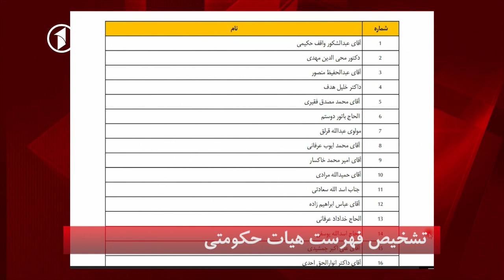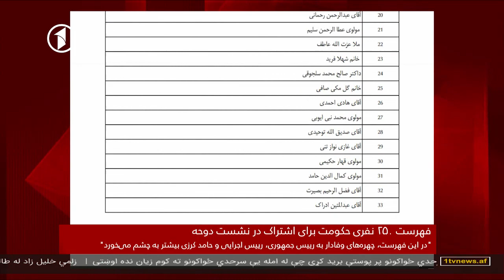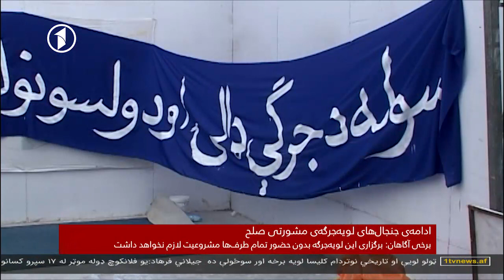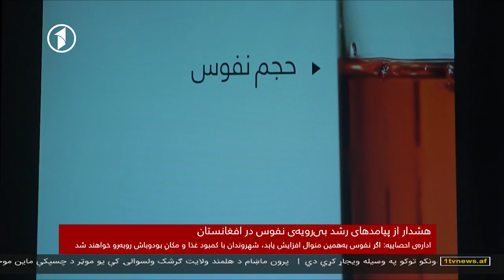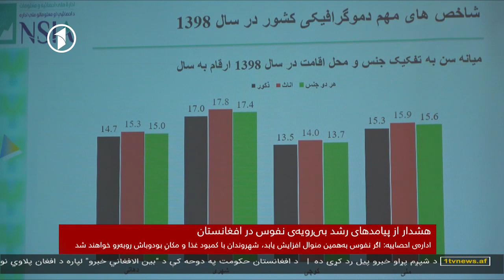Afghanistan Dari News 16.04.2019 خبرهای افغانستان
خبرهای شام‌گاهی افغانستان از تلویزیون یک - سه‌شنبه ۲۸ حمل ۱۳۹۸
Afghanistan's  1TV Dari News bulletin